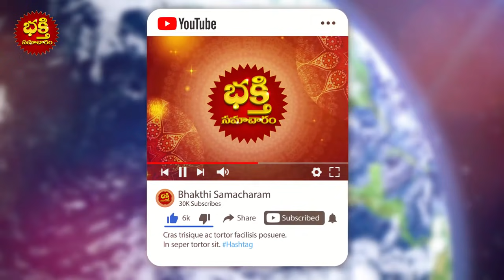ఆగష్టు,సెప్టెంబర్ రెండు నెలల్లో ధనుస్సురాశి వారికి జరిగే అద్భుతాలు ఇవే Dhanassu Rashi Phalalu August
ఆగష్టు,సెప్టెంబర్ రెండు నెలల్లో ధనుస్సురాశి వారికి జరిగే అద్భుతాలు ఇవే Dhanassu Rashi Phalalu August & September 2021 | Dhanassu Rashi Phalalu 2021 | Bhakthi Samacharam